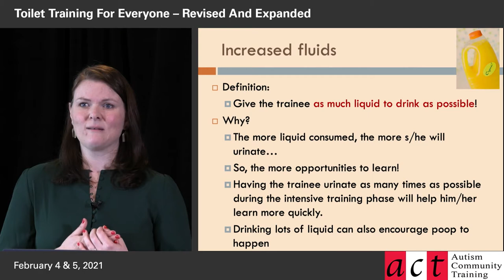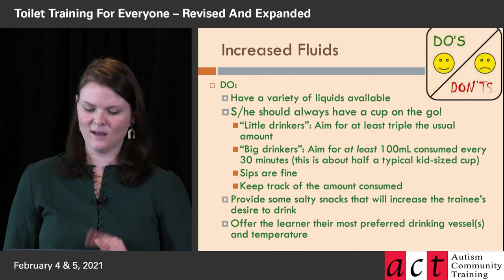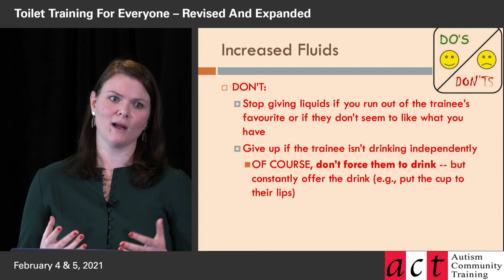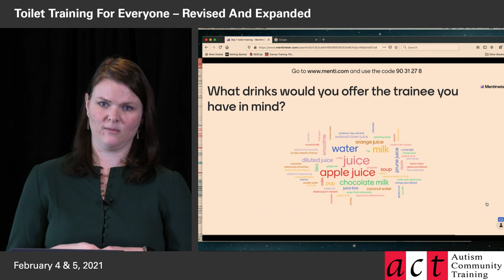Toilet Training For Everyone – Revised And Expanded - Part 7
Tackling toilet training successfully is crucial for a person to be fully included in the community. In this edited version of a two-day workshop, Professor Pat Mirenda and Katie Rinald return for an updated version of their 2014 presentation which has been ACT’s most popular online presentation.

Part 1-4: Dr. Mirenda gives an overview of toilet training myths and a wide range of issues to think about in preparation for any type of training.
Part 5-13: Katie Rinald provides detailed information about intensive, rapid toilet training (RTT) during the daytime hours, including straightforward strategies for both “pee” and “poop” training.
Part 14-18: Pat describes a step-by-step procedure for less intensive toilet training during the daytime. This method will be most appropriate for school-based training or for home-based training when caregivers are not able to devote the time required for RTT.
Part 19-21: Katie discusses strategies for nighttime training that can be used with people who are already continent during the daytime hours.
Part 22-24: provide case studies that describe solutions to specific training challenges. These include, for example, “my child is pee trained but refuses to poop on the toilet”, “my child won’t initiate but is fully trip trained”, and “my child will only use the toilet with one parent and no one else”.
Part 25: Pat discusses the disconnect between toilet training at school and home, and solutions for continuing training between these settings.
Part 26: Katie talks about different scenarios for using iPads during toilet training.
Part 27: Katie gives an overview of handling dilemmas involving constipation and tiny poops.
Q&A: The question & answer section addresses common questions from parents asked during the event.

ACT is committed to providing up-to-date, evidence-informed information, resources, and training. We appreciate that research and understanding of diverse needs, including preferred language, is continually evolving. Please be aware of the video recording dates and visit actcommunity.ca/education/videos to view our most current video resources.